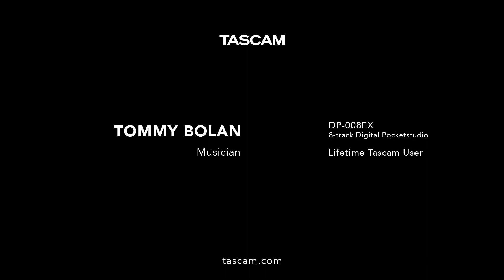Tommy Bolan of Warlock & DORO talks TASCAM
Hard rockin' Metal guitar soldier, Tommy Bolan waxes on about his TASCAM use over the years.